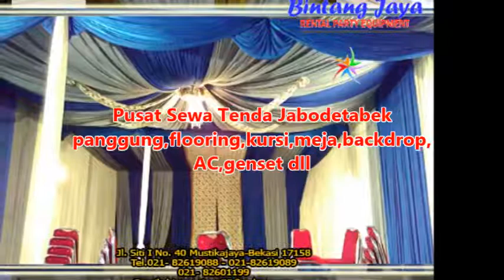Sewa Tenda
Pelayanan 24 Jam :
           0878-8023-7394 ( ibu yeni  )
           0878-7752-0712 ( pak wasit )